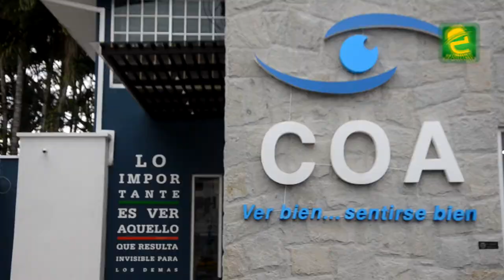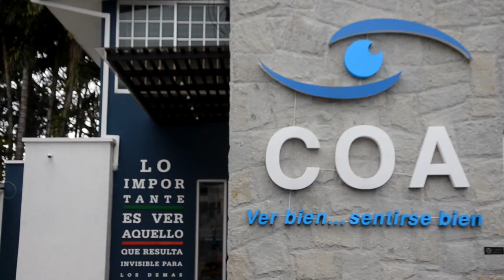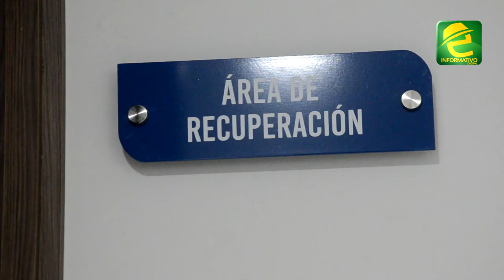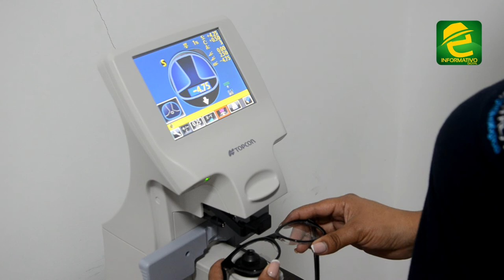Centro Oftalmológico Arichavala brinda servicios profesionales y con tecnología de punta en Macas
EMPRENDEDORES: Morona Santiago, el Centro Oftalmológico Arichavala preocupado por la salud visual de la ciudadanía brinda sus servicios en sus modernas instalaciones en Macas.

Cuentan con profesionales especializados y tecnología de punta. El Centro desarrolla cirugías, exámenes y consultas de forma permanente en el sector norte de la ciudad.